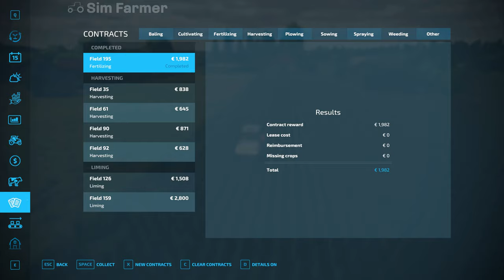Harvesting Barley For Chicken Feed - Mazovia Farming Simulator 22 Timelapse Episode 7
FS22 Harvesting barley for chicken feed is the next part in the Mazovia start with $0 timelapse series on Farming Simulator 22. We start the day off doing several contracts harvesting barley for money and to keep a bit of barley to use as feed for chickens. Once they're all done, we buy a small chicken coop and 40 chickens so we can start producing eggs to sell. We also do a few cultivating contracts and finish off with a fertilizing contract so we can get money towards buying another new field and expand the farm next time.

Rules for this series:
Economy set on hard, no loans or leasing of equipment.

▶ 1. 00:00 Sum Wave: Saltwater dreams

▶ 2. 02:55 dvine: Beyond the night

▶ 3. 06:22 Hallman: Get it right now

▶ 4. 09:38 dvine: Minutes